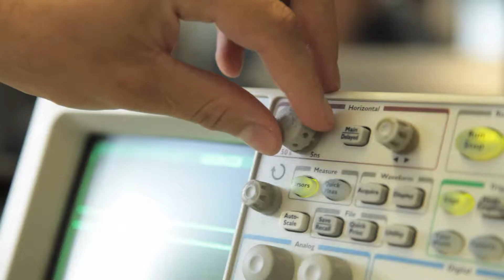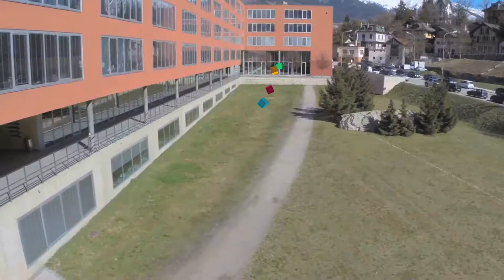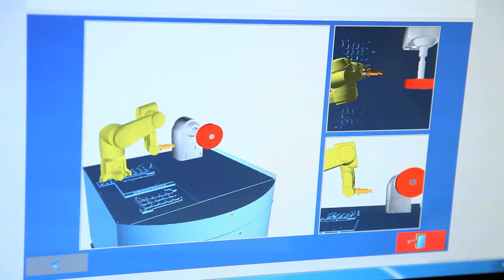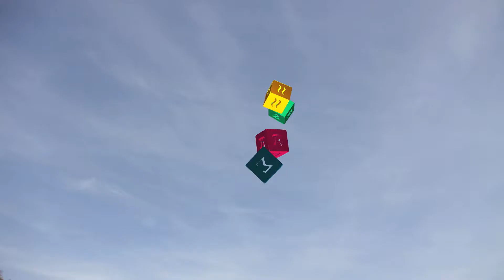University of Applied Sciences and Arts Western Switzerland Valais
With its 9 degree programmes and 7 research institutes, the HES-SO Valais-Wallis is a leading hub of skills and innovation, preparing students for the world of work, and contributing both to economic and social development and to the creation of jobs within the canton. The HES-SO Valais-Wallis has around 2,300 students and is made up of 4 schools.